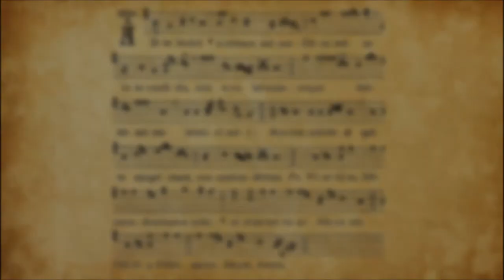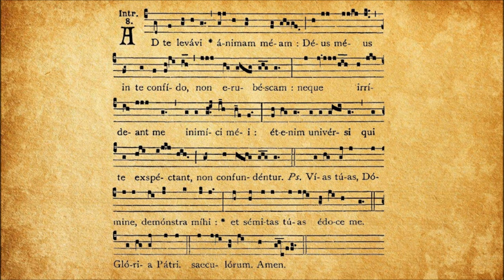Introitus 𝇕 Ad te levavi animam meam